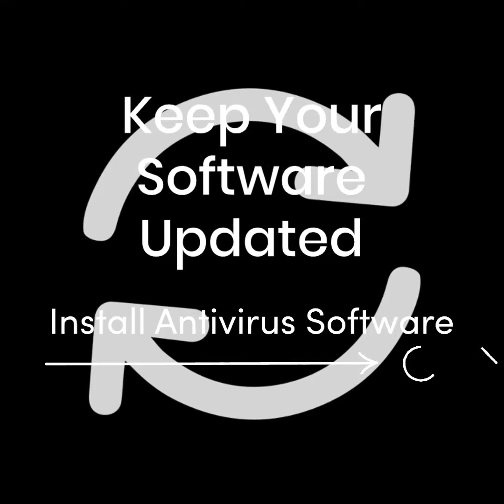Cyber security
Cybersecurity is the practice of protecting computer systems, networks, and data from malicious attacks. It involves the application of technologies, processes, and controls to reduce the risk of cyber attacks and protect against unauthorized exploitation of systems and data.